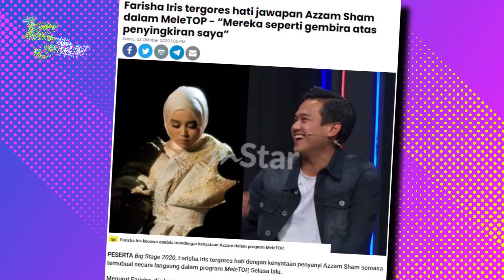“Benda kecil boleh settle personal” - Azzam Sham minta maaf, tapi ralat Farisha Iris luah di Twitter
Buang yang keruh ambil yang jernih, semua yang berlaku mungkin salah faham.